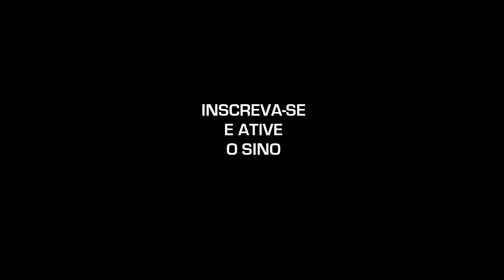Snowman - Sia | Kalimba Master Tutorial | Versão Fácil Melodia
🔴 Easy tutorial Kalimba of the song Snowman - Kalimba Master. Tutorial How To Play Kalimba (Easy)
⬇️ Curso Completo Kalimba do ZERO ⬇️

📢 Aprenda com este canal como tocar Kalimba de forma fácil, em formato tutorial passo a passo, tutorial animado com as notas caindo sobre a Kalimba. Em breve, postarei vídeos ensinando as notas as notas da kalimba, como afinar o instrumento, como construir as melodias, harmonias, como ler as tablaturas criadas para Kalimba e muito mais. Canal brasileiro com conteúdo em português, Brasil.